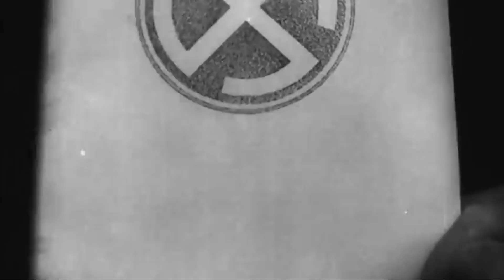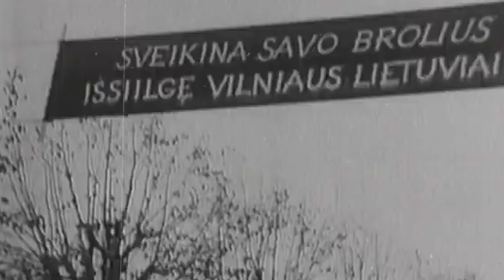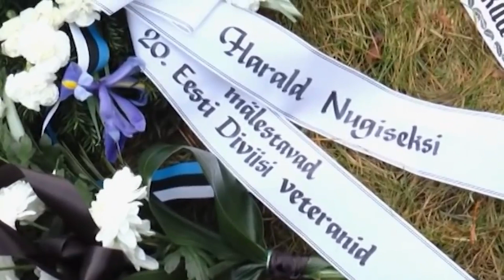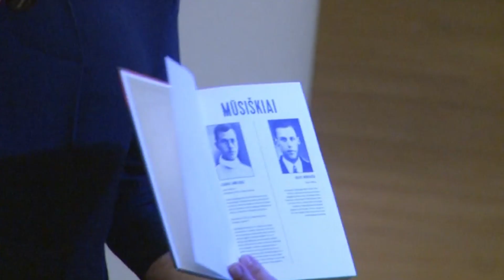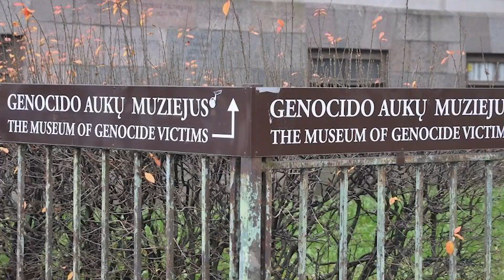Нацизм в Прибалтике: кого делают героями в современной Литве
370 тысяч погибших жителей Литвы. Около 200 тысяч уничтоженных евреев – а это 90% всего еврейского населения страны. В литовских лесах – свыше 200 мест массовых убийств. Такова цена оккупации Литвы нацистами...